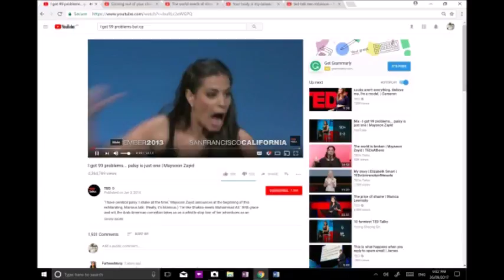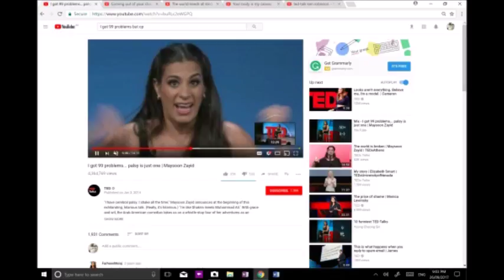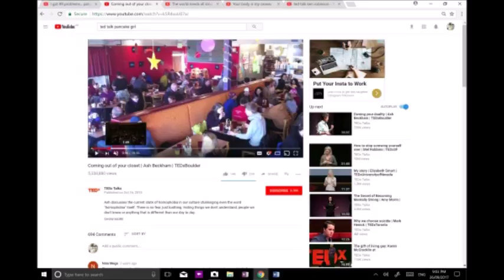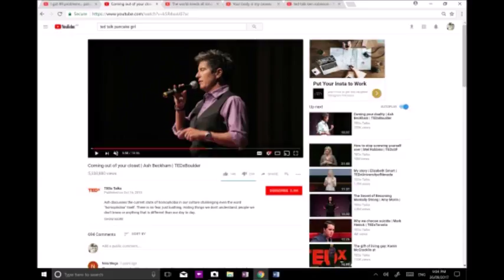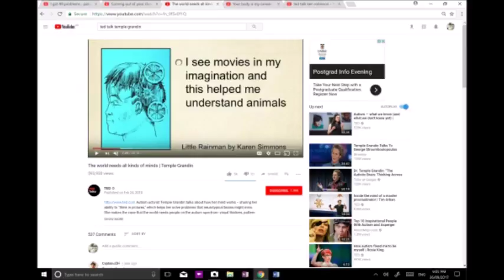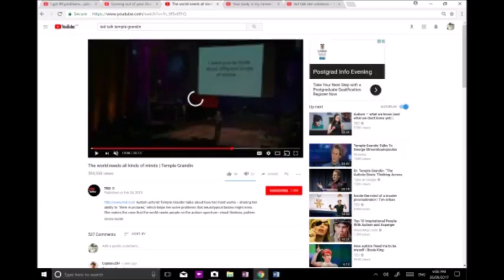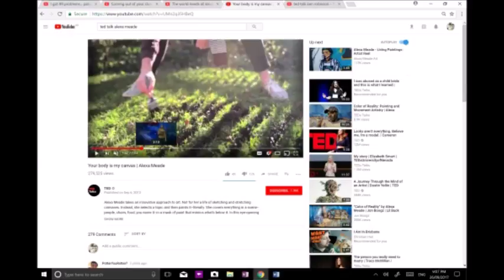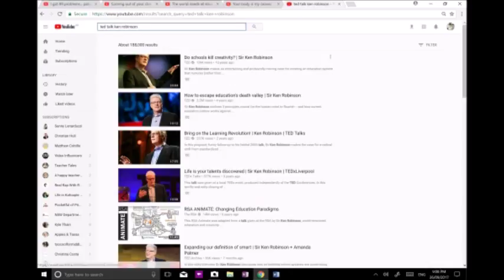Top TED Talks